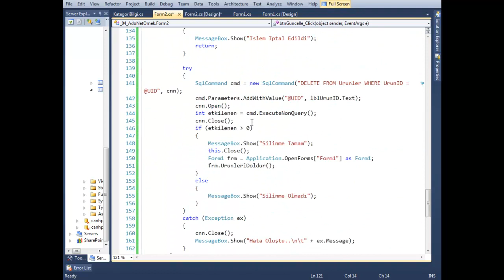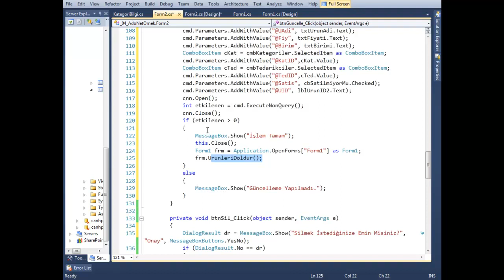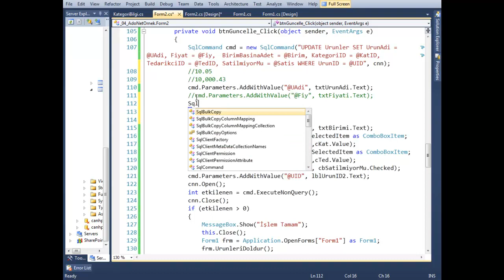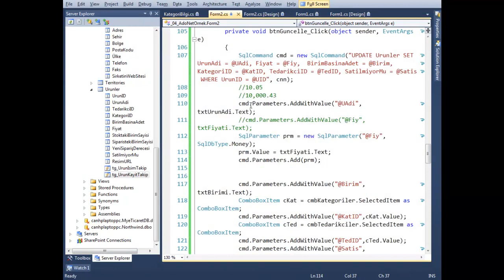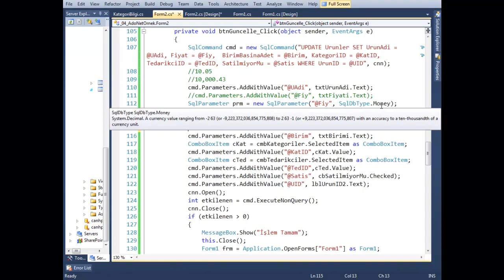C# AdoNet - Part 03 - Cemal Can AKGÜL